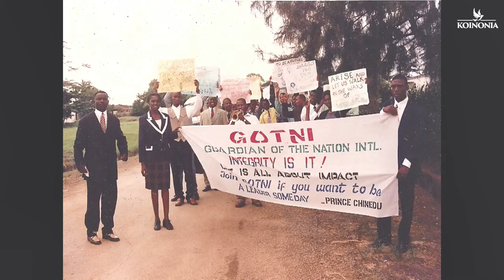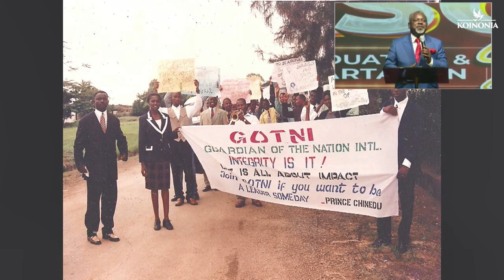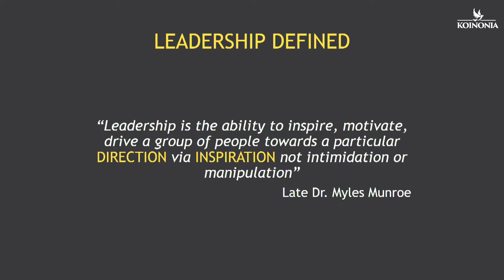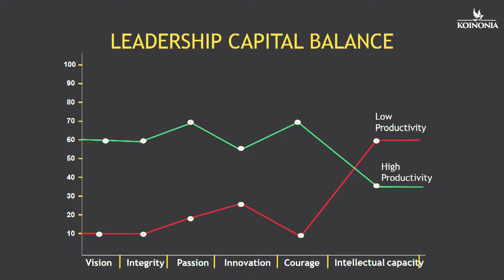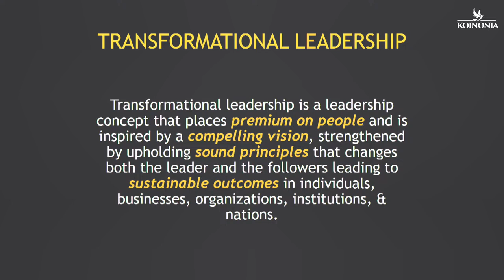Dr Linus Okorie addresses Graduands at the 10th graduation ceremony of Koinonia School of Ministry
Leadership capital development is crucial as it enhances leaders' abilities, fosters effective decision-making, and builds trust among teams. It ultimately drives organizational success and adaptability in today's dynamic business environment.